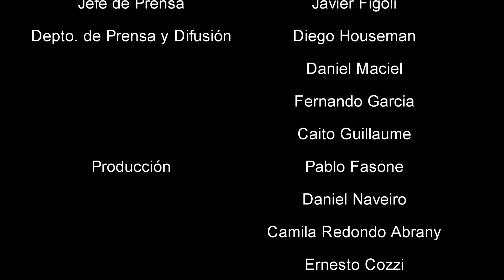ENTREVISTAS: Daniel Lescano - Coordinador Fútbol Infantil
Entrevista realizada a Daniel Lescano el 013/06/2017